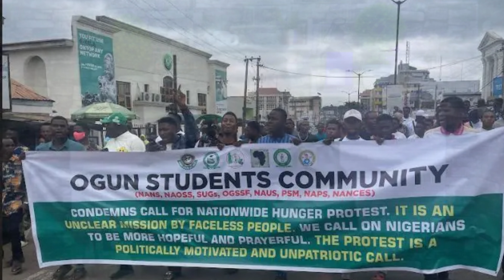threats and counter-protest against the upcoming protest